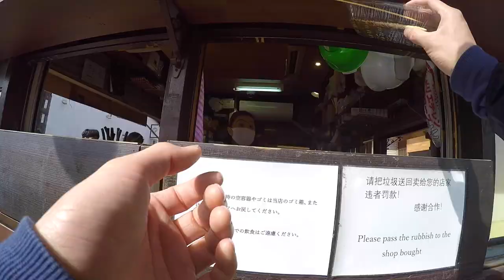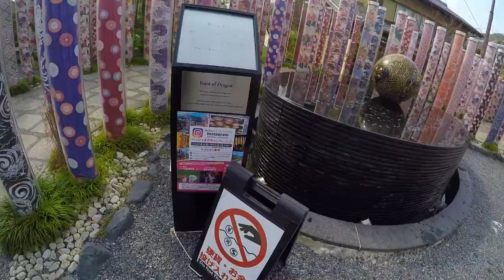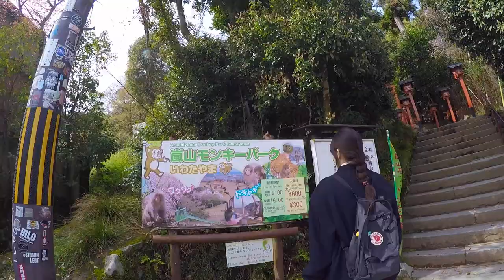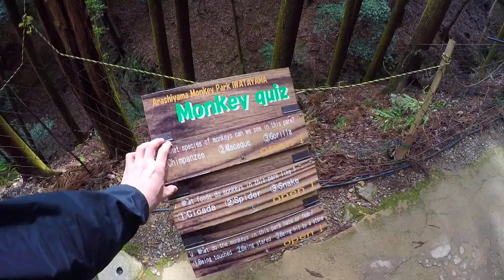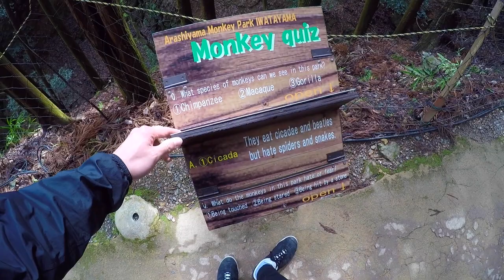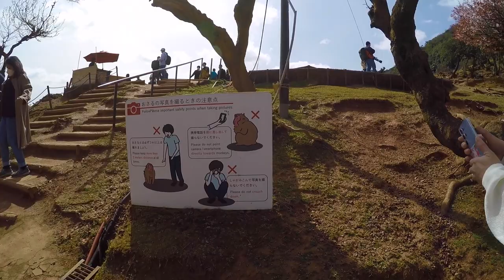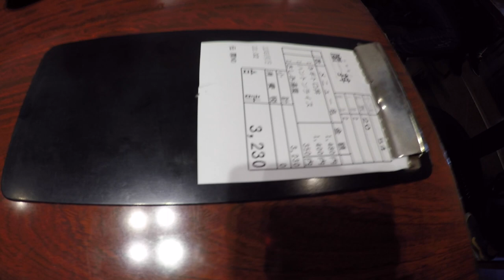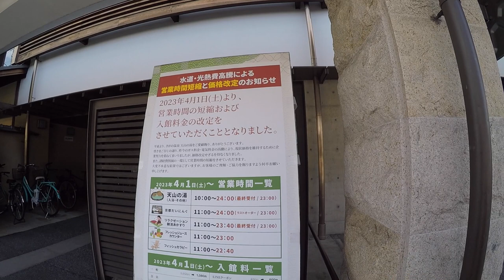Arashiyama 🐵 (JAPAN 2023 vlog)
PART 10 OF JAPAN 2023 (KYOTO)

Arayshiyama and hang with some primates :)